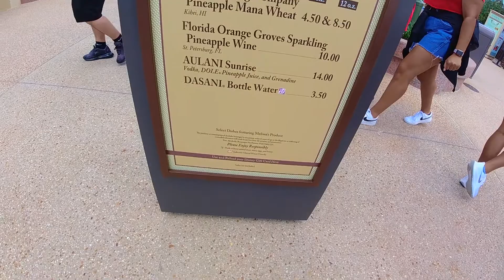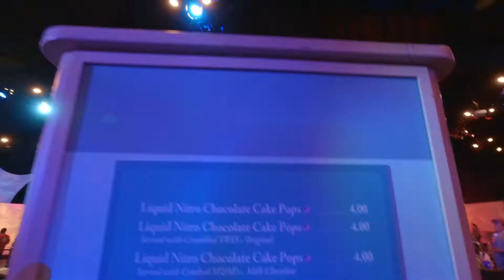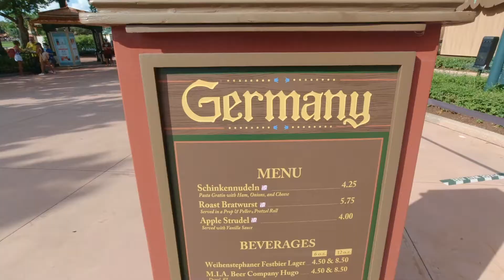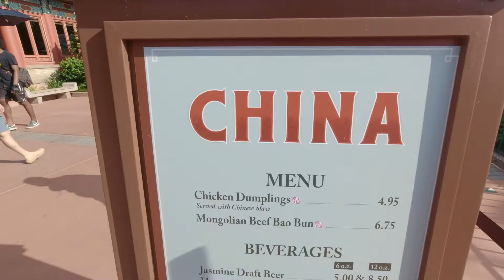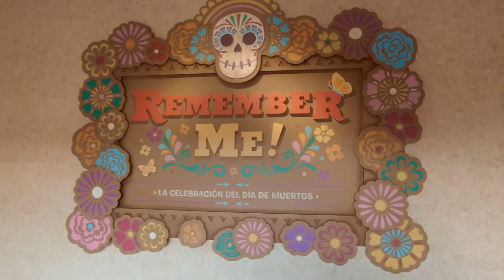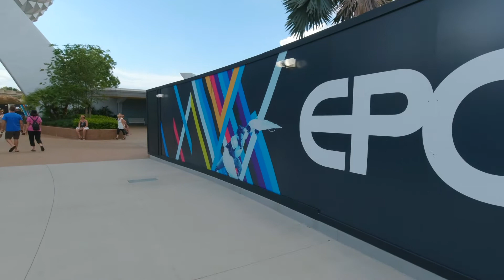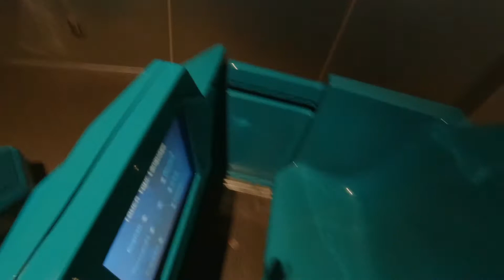EPCOT Disney World | International Food and Wine and an American Adventure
Walt Disney World Trip Epcot | International Food and Wine Festival , American Adventure and Spaceship Earth | Day 2 Part 2. In this part of the series I spent the later part of my day eating my way around the world showcase. I stop at the taste of Epcot in the old millennium village where special events currently take place. I also took a look at the American Adventure. I stopped at multiple booths along the world showcase eating at The French Kiosk as well as Hawaii, Earth Eats, and China. I even rode spaceship earth a second time!

Gear used to make this video:

iMac 27 inch
Rode Video Micro
iPhone 11
Osmo Mobile 3